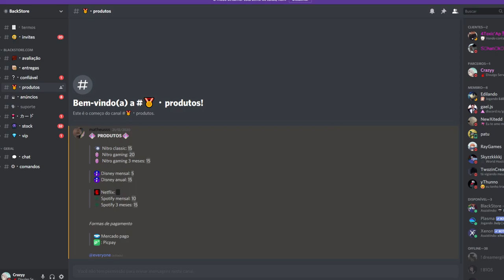NOVA ADDON ONE PIECE! MINECRAFT PE/BEDROCK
Depois de muito tempo esperando, finalmente lançou a Addon de One Piece! A comunidade de Minecraft Pe estava muito ansiosa para o lançamento dessa nova Addon, então eu resolvi fazer um vídeo mostrando ela.

Mas eai, você curte One Piece? O que achou dessa Addon? Comenta aí para bater eu ficar sabendo a sua opinião!

Xbox live:ARTCrazy1007
Fortnite: YTCrazyy007
Roblox: YTCrazyy1007

🎧 Microfone: BM800
🎬 Editor: Sony Vegas Pro 17
🎥Progama de gravação: Obs studio

Fonte: 650W
16Gb ram: Hyperx
1Tera de memória
2 Cooler